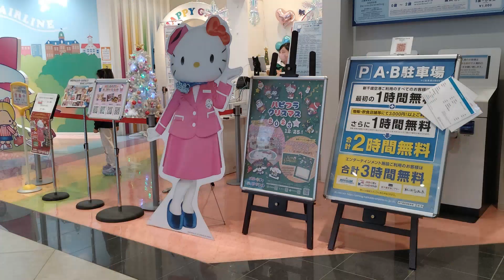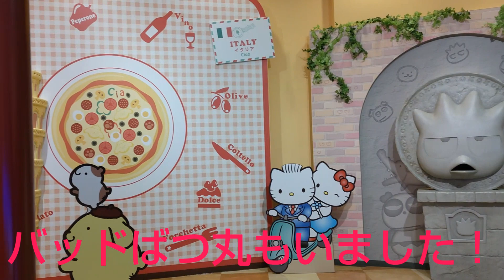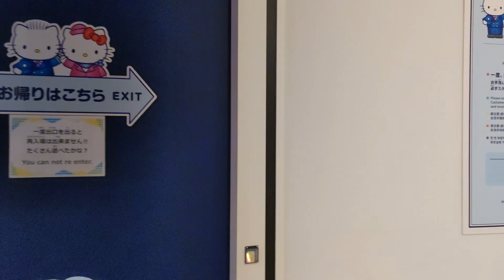【サンリオ】新千歳空港のハローキティハッピーフライトに行ってみた！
ここは、北海道千歳市にある新千歳空港のハローキティハッピーフライトです。キャビンアテンダントになったハローキティと一緒に世界一周が楽しめる施設です。ヨーロッパ・アメリカ・アジア等、ゾーン毎に様々な仕掛けやフォトスポットが満載です。世界旅行を体験した後はハッピーフライトカフェで食事をしたり、オリジナルグッズを買うこともできます。